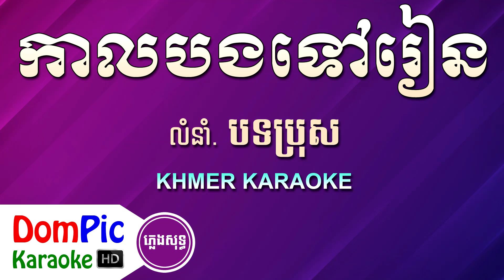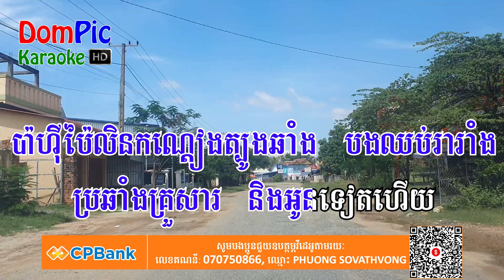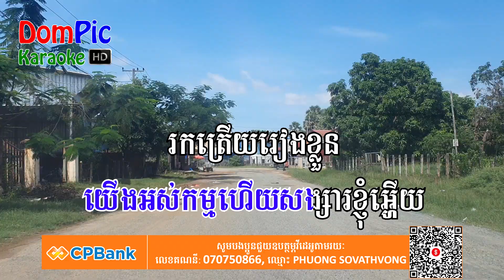កាលបងទៅរៀន ភ្លេងសុទ្ធ Kal Bong Tov Rean DomPic